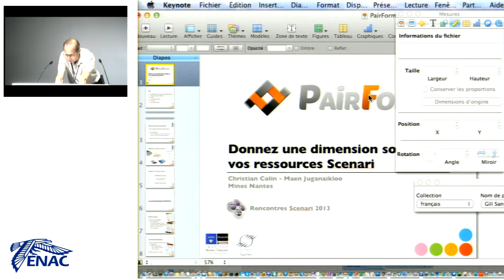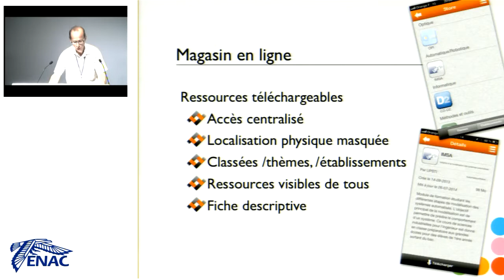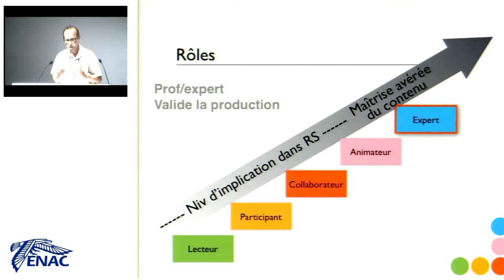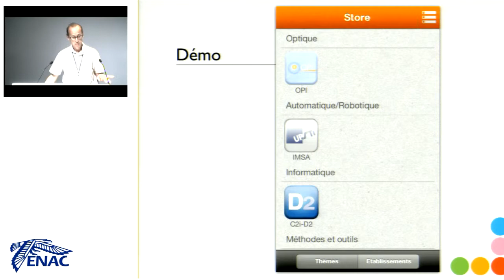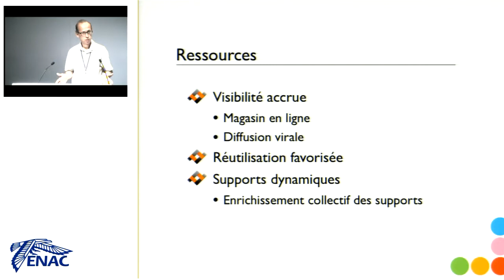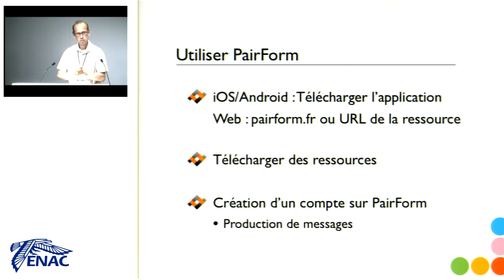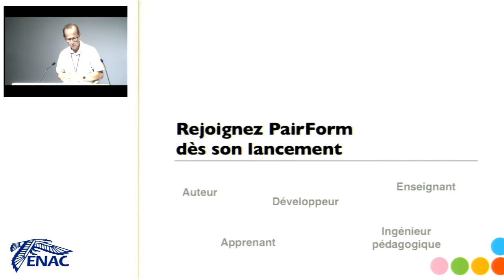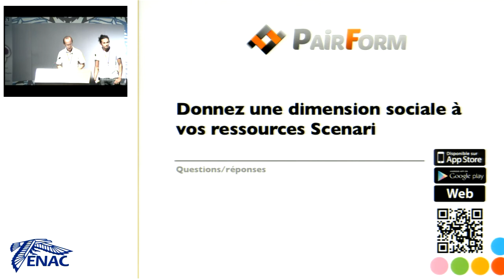Rencontres Scenari - Les réseaux sociaux au cœur des publications Scenari